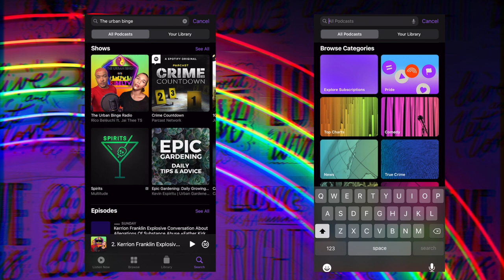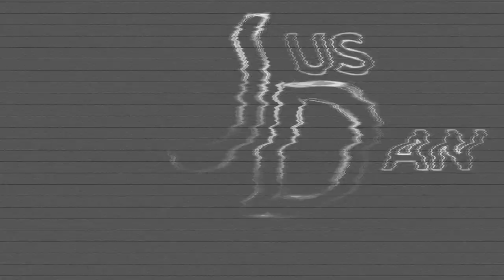Messy Andy Cohen | Kandi Burruss vs Phaedra Parks Celeb Boxing | BravoCON 2022 RHOA Panels +MORE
Nene Leakes Is The Suspect & The Victim & Owes Bravo An Apology!?

S6 EP 7 pt.2 seg1

● All Things BravoCON RHOA Panel
● Larry Reid Interviews Nene Leakes
● RealHousewivesOfAtlanta Season 14 OutTakes
                +MUCH MORE